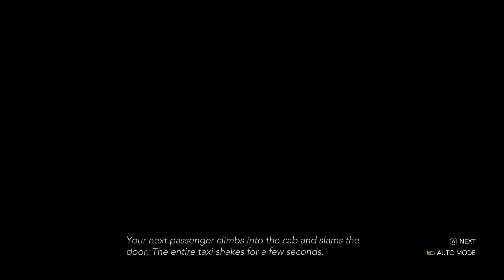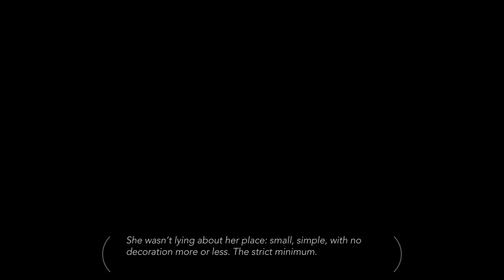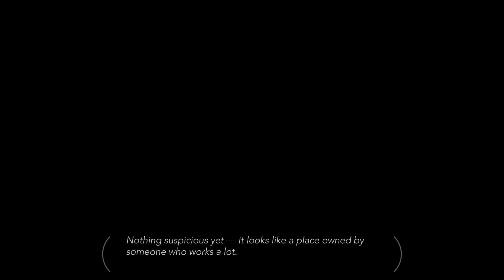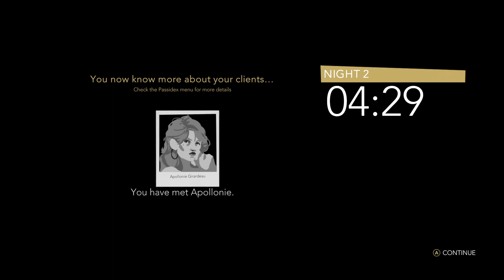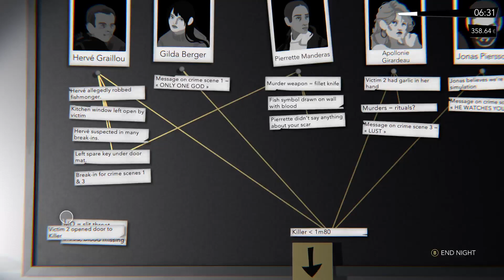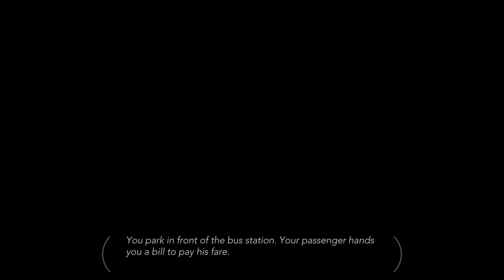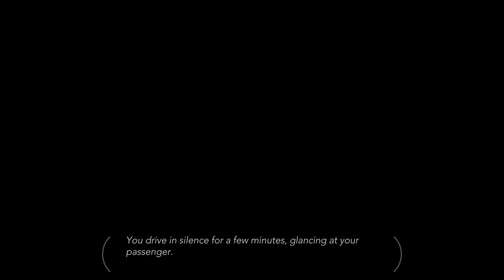Night Call, Part 14, Dinner with a Suspect